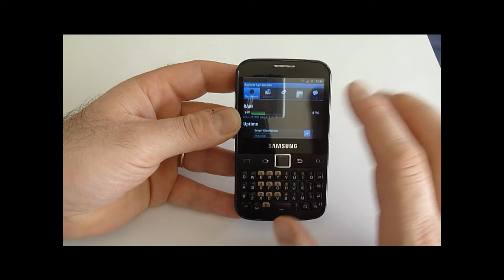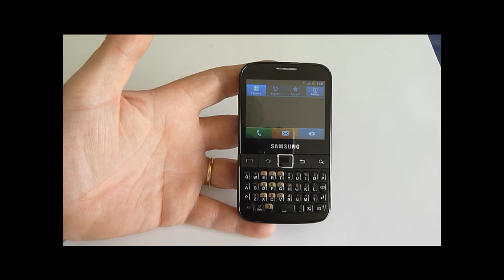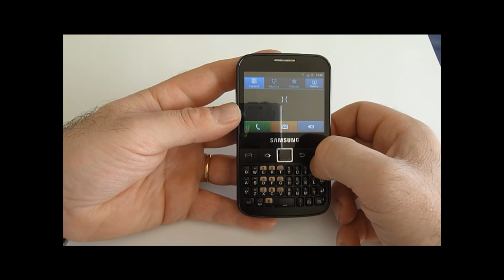Samsung Galaxy Y Pro: videoprova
Samsung Y Pro videoprova by Ivan